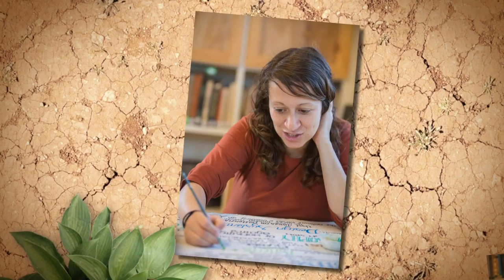Permaculture Design with Jared and Lala Bhakti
at Sivananda Ashram Yoga Ranch, NY